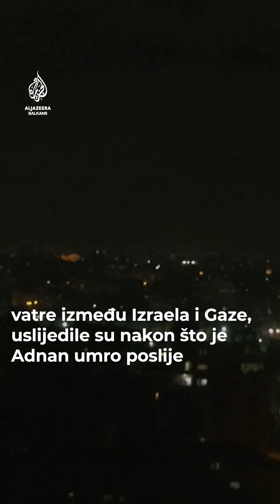Nakon raketne vatre palestinskih naoružanih grupa, izraelski avioni su gađali ciljeve širom Gaze.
Izraelski avioni bombardovali su mete širom Pojasa Gaze kao odgovor na raketne napade koje su izvele naoružane grupe nakon smrti palestinskog štrajkača glađu u izraelskom pritvoru.